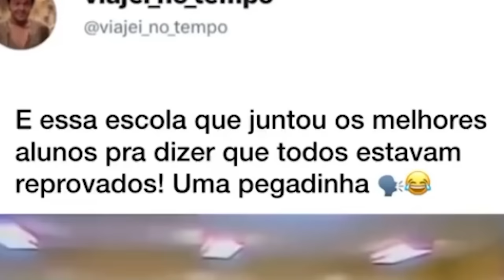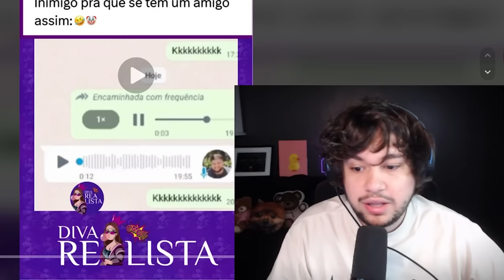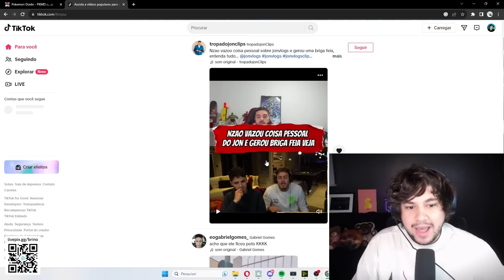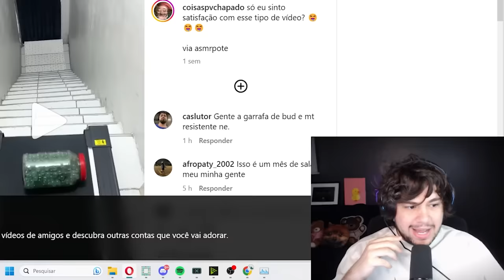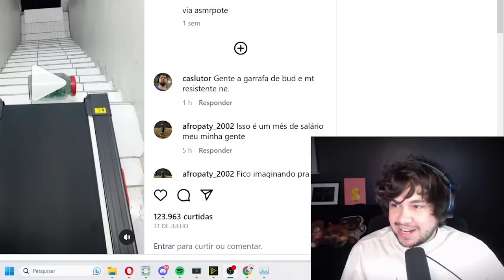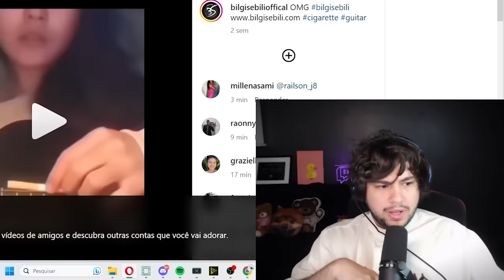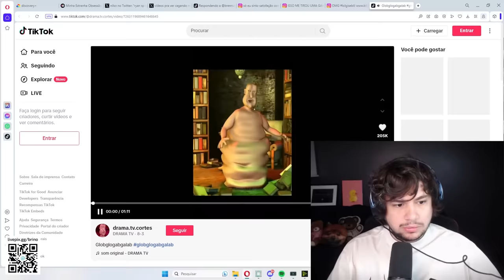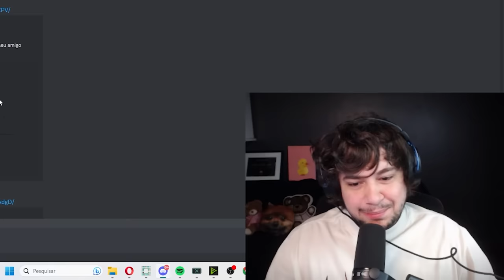ESSE VÍDEO MOSTRA PORQUE OS HOMENS SÃO MAIS INFANTIS KKKKKKK